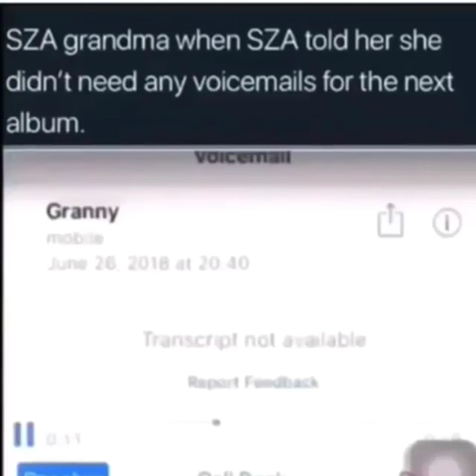Sza grandma video meme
Snap:bby_siya